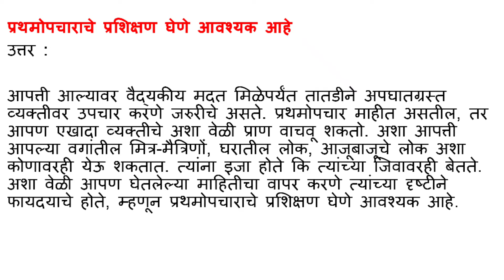प्रथमोपचाराचे प्रशिक्षण घेणे आवश्यक आहे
उत्तर :
आपत्ती आल्यावर वैद्यकीय मदत मिळेपर्यंत तातडीने अपघातग्रस्त व्यक्तीवर उपचार करणे जरुरीचे असते. प्रथमोपचार माहीत असतील, तर आपण एखादा व्यक्तीचे अशा वेळी प्राण वाचवू शकतो. अशा आपत्ती आपल्या वगांतील मित्र-मैत्रिणों, घरातील लोक, आजूबाजूचे लोक अशा कोणावरही येऊ शकतात. त्यांना इजा होते कि त्यांच्या जिवावरही बेतते. अशा वेळी आपण घेतलेल्या माहितीचा वापर करणे त्यांच्या दृष्टीने फायदयाचे होते, म्हणून प्रथमोपचाराचे प्रशिक्षण घेणे आवश्यक आहे.